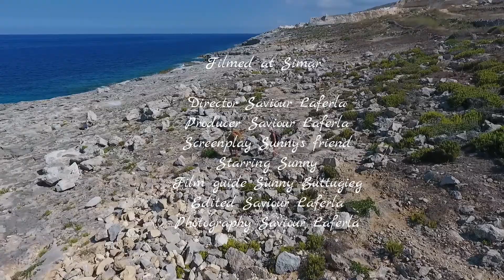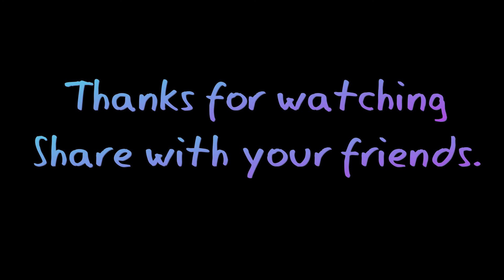Gozo Simar Salt Pans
Collection of salt from Gozo Simar Natural Salt Pans.